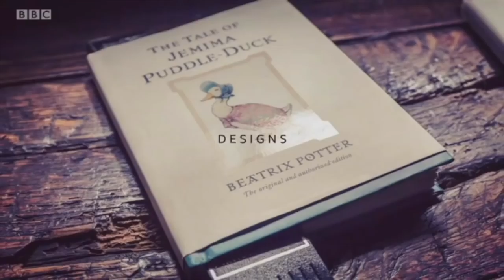'Up 'ere' by Poet Tony Walsh - BBC North West Tonight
All of our tracks are available to download in 320k MP3, WAV or AIFF format